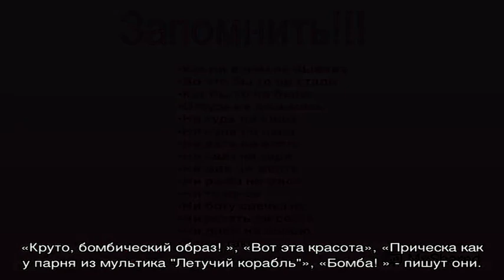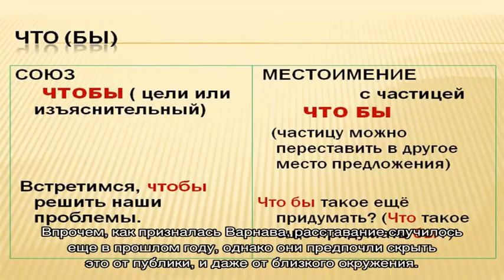Екатерина Варнава поразила поклонников необычной прической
Поклонники уже давно привыкли видеть Екатерину Варнаву с длинными волосами медового оттенка, однако недавно знаменитость сумела удивить их радикальным перевоплощением. Стоит признать, что новый снимок телеведущей в Instagram произвел настоящий фурор.